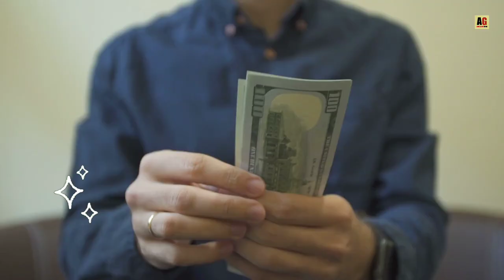लाल चंदन भी कुछ नही इस लकड़ी के आगे। Why African Black Wood is So Expensive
लाल चंदन भी कुछ नही इस लकड़ी के आगे। Why African Back Wood is So Expensive